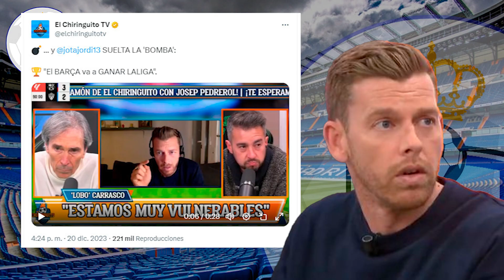Tras el ridículo frente al Almería Jotajordi deja una PERLA que avergüenza hasta al Barcelonismo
ESTÁ PARA ATAR  |  Tras el ridículo frente al Almería Jotajordi deja una PERLA que avergüenza hasta al Barcelonismo

CÓDIGO: FANBW30

jotarealmadrid

jotarealmadrid

Dr_jota_163

Doctorjota